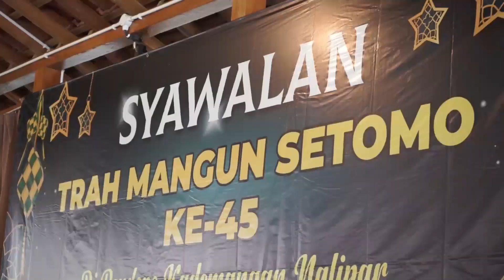SYAWALAN 1445 H KELUARGA BESAR MANGUN SETOMO DI NGLIPAR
Syawalan 1445 H Keluarga Besar Mangun Setomo. Diselenggarakan pada Jumat, 12 April 2024, di Griya Kademangan Nglipar. Menjadi ajang silaturahmi, mempererat semangat persaudaraan para anak-putu-buyut-canggah dst keluarga besar Eyang Mangun Setomo yang berdiaspora di berbagai wilayah. Diselenggarakan di Nglipar, karena keluarga besar Eyang Mangun Setomo merupakan bagian dari keluarga besar Trah Eyang Mangun Wedana Nglipar. Tansah sumuyud nyadhong Berkah Dalem Gusti. Tansah guyub rukun, sesarengan amemangun karyenak tyasing sasama.